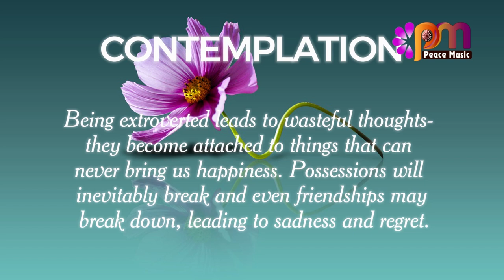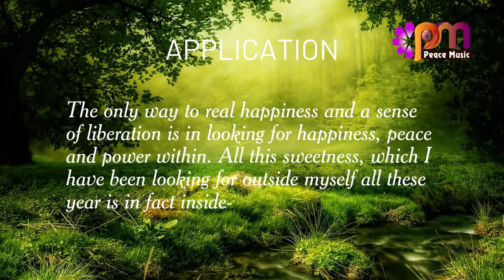DAY 225 INTROVERSION